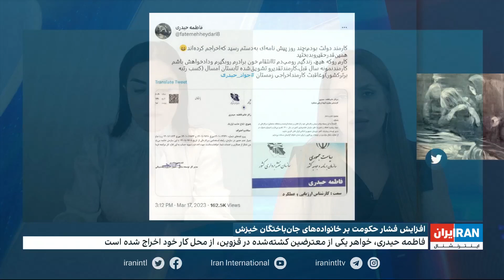افزایش فشار حکومت بر خانواده جانباختگان خیزش انقلابی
لیلا سعادتی، خبرنگار ایران اینترنشنال درباره افزایش فشار حکومت بر خانواده جانباختگان خیزش انقلابی از جمله احضار پدر و خواهر ابوالفضل آدینه‌زاده به دادسرای عمومی و انقلاب مشهد، اخراج خواهر مجیدرضا رهنورد از دانشگاه و خواهر جواد حیدری از محل کارش می‌گوید